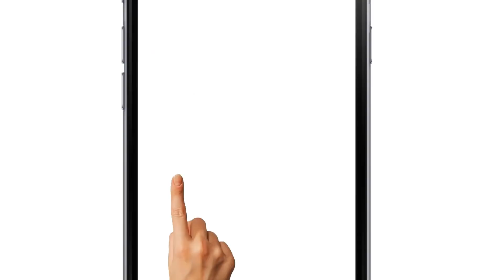जाम ढक्कन खोलने की आसान विधि। How to open stuck jar,bottle cap?